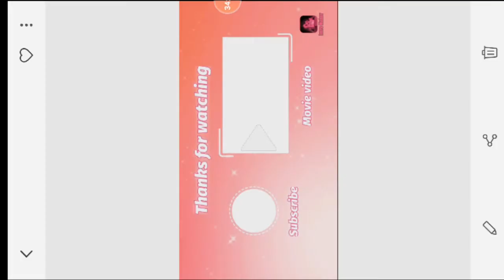sims mobile ep3 (building a relationship)